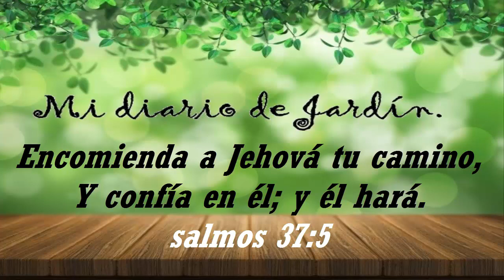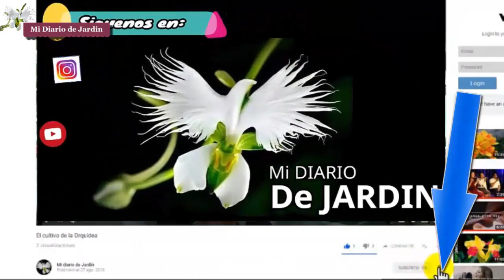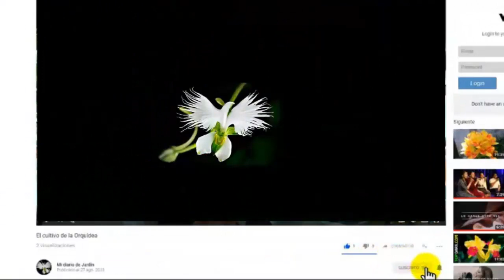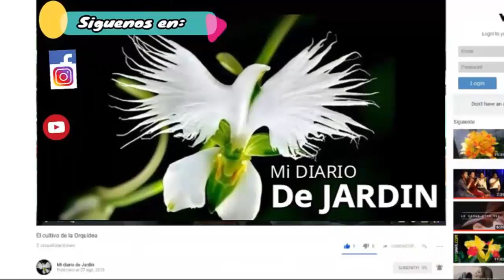CUIDADOS Y CULTIVO de la planta Mandevilla, Dipladenia, jazmín chileno. mi diario de jardin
planta Mandevilla, Dipladenia, jazmín chileno

Últimamente hemos estado hablando sobre plantas que dan flores y embellecen el jardín, espero y puedas notar la belleza de este arbusto trepador que se conoce como jazmín chileno o mandevilla.